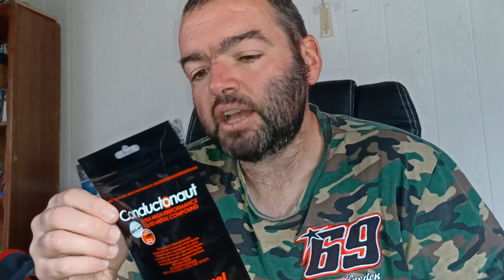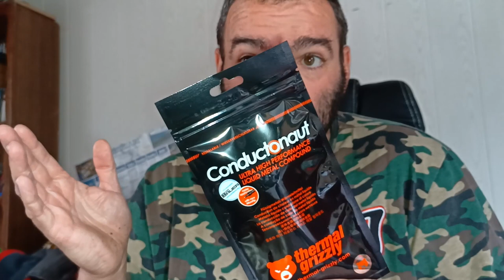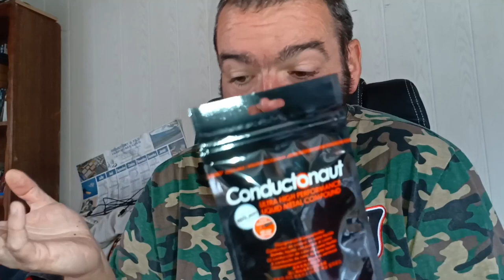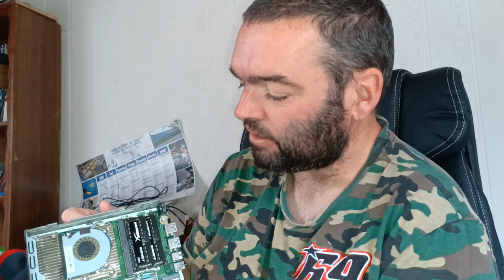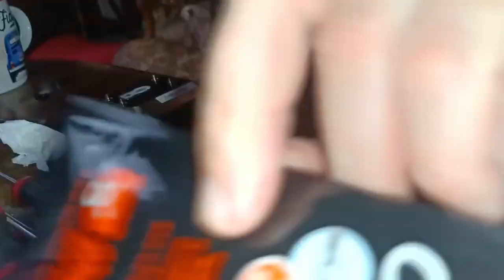Une tasse de café |5 Un novice effectue le changement de pâte thermique de son petit PC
Novice, j'ai changé la patte thermique du processeur de mon PC. Par du métal liquide, après avoir fait la peau à un T-1000.Il est reparti pour un tour, heureusement pour moi. Ne pouvant branché mon équipement habituel, j'ai filmé un peu à l'arrache, avec mon smartphone. Pendant presque 40 minutes- ou moins, il y a beaucoup de blabla. Ensuite du blabla et du démontage. Et l'opération citée excécutée. Comme produits, j'ai utilisé:
-Thermal Grizzly - Conductonaut. La pâte thermique, enfin le métal liquide.
-Noctua NA-SCW1: Les lingettes qui m'ont servit à enlever et épurer les vieux résidus de l'ancienne pâte.
-D.RECT Bombe Air Sec 400 ml: La bombe aérosol dont j'ai essayé de faire avec, pour enlever la poussière où j'ai pus. Pas partout malheureusement, mauvais choix cette bombonne...